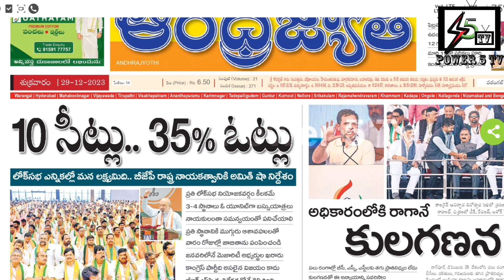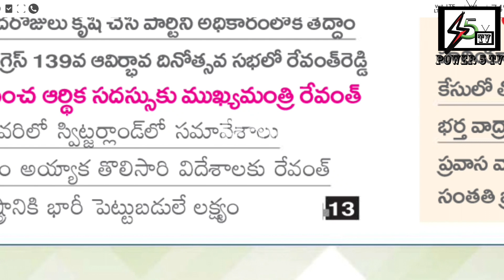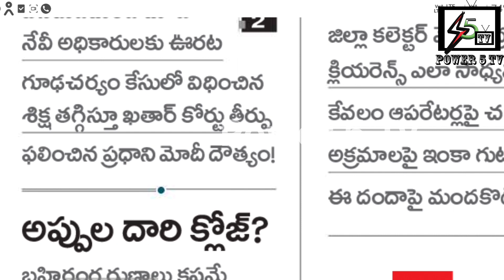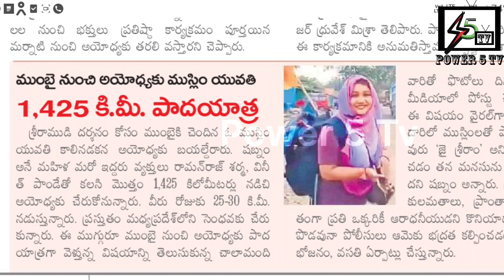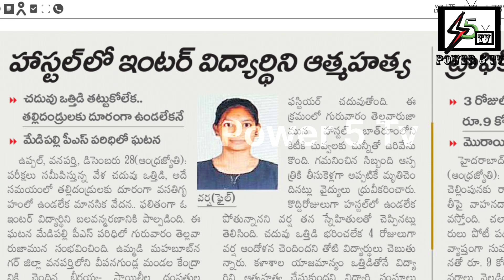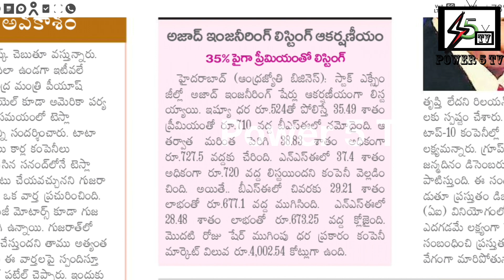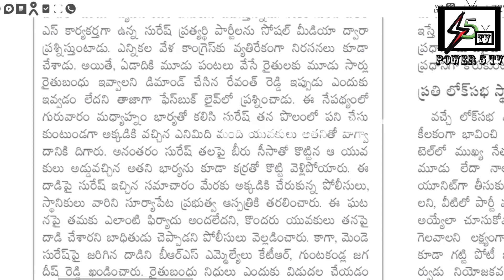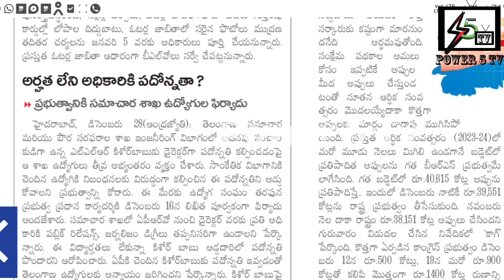28మార్చ్ ఇంటర్ పరీక్షలు అధికారంలోకి రాగానే కులగణన రాహుల్ గాంధీ 10MPటార్గెట్ బిజెపి ప్రజాపాలనకుస్పందన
28మార్చ్ ఇంటర్ పరీక్షలు అధికారంలోకి రాగానే కులగణన రాహుల్ గాంధీ 10MPటార్గెట్ బిజెపి ప్రజాపాలనకుస్పందన